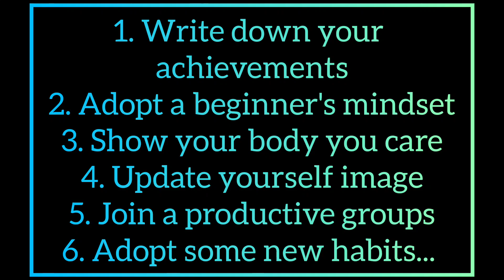Many Ways To Be Confident..... Dreams||Motivation||Success